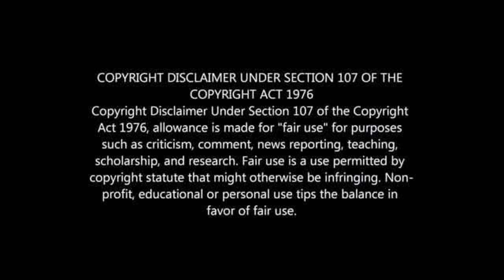HAPPY JELE'S LIFESTYLE TODAY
HAPPY JELE BIOGRAPHY: HOUSE, WIFE, CHILDREN, CARS, NET WORTH